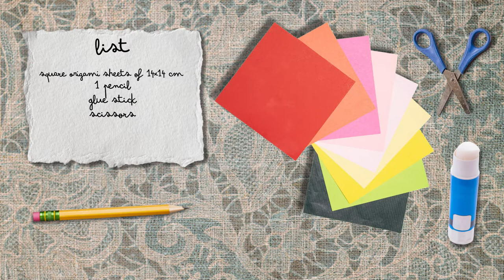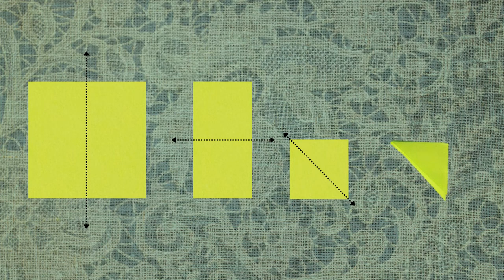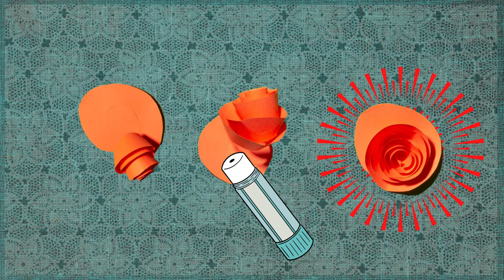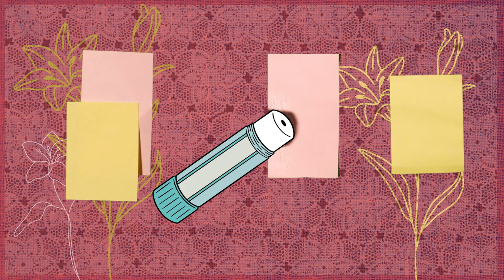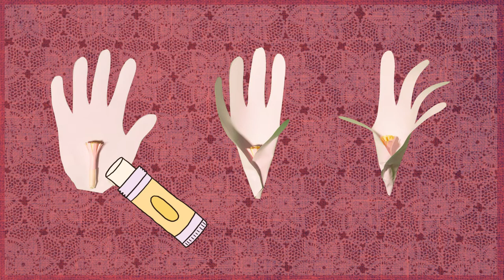OPEN ART: Alessandro Allori, Annunciation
OPEN ART is a video format dedicated to boys and girls aged six and up, but also to their teachers and parents, and is aimed not only at a national but also at an international audience since the videos, lasting about 8 minutes, are also produced in the full English version.
The eighth video of the series is dedicated to Alessandro Allori and the Annunciation.

OPEN ART videos are by Laboratiorio900.